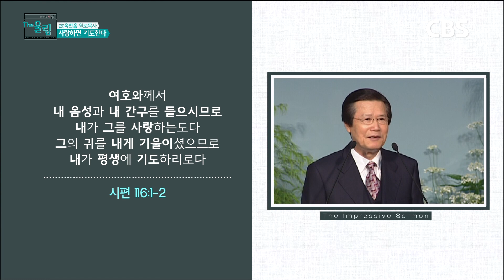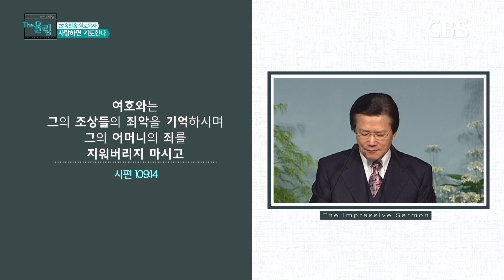옥한흠 목사 명설교 '사랑하면 기도한다'｜다시보는 명설교 더울림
언제 기도해야 하고 어떻게 기도해야 하나
옥한흠 목사 명설교 '사랑하면 기도한다'
다시보는 명설교 더울림 The Impressive Sermon